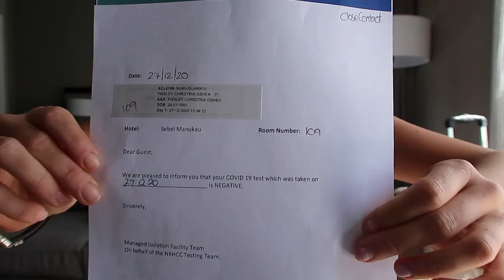New Zealand Managed Isolation day 8 | Self Growth is Cool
Hi team! We made it past the Half way hump! Day 8 baby!!!
Just a lil check in and debrief. I've tested negative for the C word once again, so that's fantastic. Feeling a lot more at ease to say the least lol. Hope you enjoy :) Love ya!